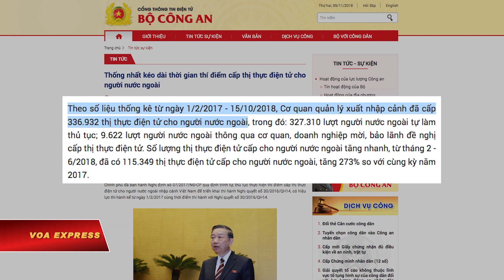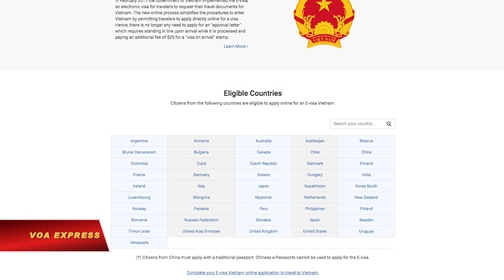VN cấm nhập cảnh 6 người vì ‘an ninh quốc gia’ (VOA)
Tin tức Nếu không vào được VOA, xin các bạn hãy vào để vượt tường lửa. Bộ Công An Việt Nam đã từ chối cho nhập cảnh tổng cộng 18 người nước ngoài theo chương trình thực điện tử trong trong hai năm qua, trong đó có 6 người bị cấm nhập cảnh được cho là vì lý do “an ninh quốc gia.”

Theo số liệu thống kê của Bộ Công An từ ngày 1/2/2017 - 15/10/2018, Cơ quan quản lý xuất nhập cảnh đã cấp 336.932 thị thực điện tử cho người nước ngoài.

Báo Tuổi trẻ trích lời Bộ Trưởng Bộ Công An Tô Lâm phát biểu tại Quốc hội hôm 5/11 rằng Việt Nam đã từ chối đối với 6 người “thuộc diện chưa cho nhập cảnh” và từ chối 13 trường hợp “vì khai không đúng sự thật khi làm thủ tục” khi bộ này áp dụng thí điểm chương trình thị thực điện tử trong hai năm qua.

Tuy nhiên, cũng báo này cho biết, hai năm qua Việt Nam cũng chưa phát hiện người nước ngoài nhập cảnh bằng thị thực điện tử có hoạt động xâm phạm an ninh quốc gia hoặc có vấn đề phức tạp về an ninh trật tự.

Truyền thông trong nước cho biết, việc thí điểm cấp thị thực điện tử cho người nước ngoài nhập cảnh Việt Nam được thực hiện bắt đầu từ ngày 1/2/2017, áp dụng với công dân của 46 quốc gia bao gồm cả Hoa Kỳ, tại 28 cửa khẩu của Việt Nam.

Thời gian qua, Việt Nam đã nhiều lần bị cáo buộc ngăn không cho một số người nước ngoài hoạt động trong lĩnh vực nhân quyền nhập cảnh.

Vào tháng 9, bà Debbie Stothard, Tổng Thư ký Liên Đoàn Quốc tế về Nhân Quyền, cho VOA biết bà bị An ninh sân bay Nội Bài đã tạm giữ và sau đó trục xuất hôm 9/9 khi đến dự Diễn Đàn Kinh tế Thế giới về Đông Nam Á 2018 tại Hà Nội.

“Đây là lần đầu tiên tôi bị chặn. Thật là điều mỉa mai vì tôi từng đến phát biểu tại các hội thảo về nhân quyền nhưng lại không gặp rắc rối nào, nhưng khi tôi tới tham dự hội nghị về kinh tế, tôi lại gặp trở ngại”, quan chức nhân quyền quốc tế mang quốc tịch Malaysia nói với VOA Việt Ngữ.

Cũng trong sự kiện này, bà Fon Mathuros, nữ phát ngôn viên của Diễn đàn Kinh tế Thế giới xác nhận rằng Việt Nam đã từ chối không cấp visa cho một lãnh đạo nhân quyền quốc tế khác, ông Minar Pimple, Giám đốc cấp cao của tổ chức Ân xá Quốc tế.

Vào tháng 10 năm ngoái, ông Dominic Pham, một người Mỹ gốc Việt tại thành phố Westminster, bang California, cho VOA biết rằng ông đã bị các viên chức an ninh cửa khẩu sân bay quốc tế Nội Bài, Hà Nội, chặn lại, “mời làm việc” và sau đó thông báo miệng là ông từ chối nhập cảnh với lý mà ông tin là từng đăng bài, ảnh “nói xấu chế độ.”